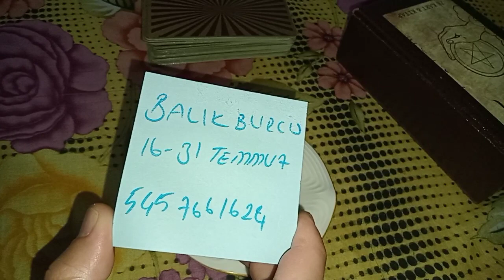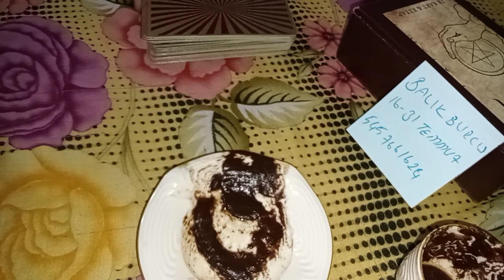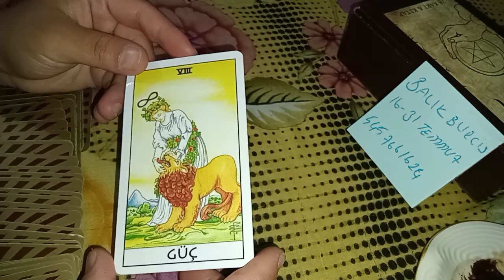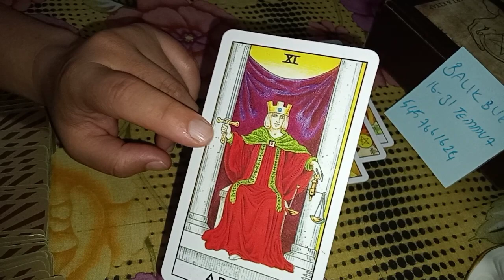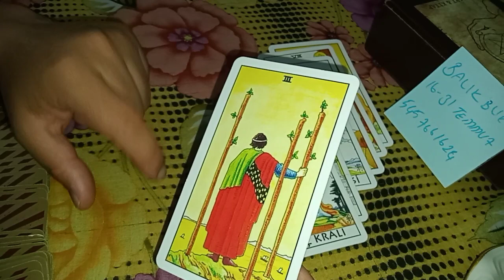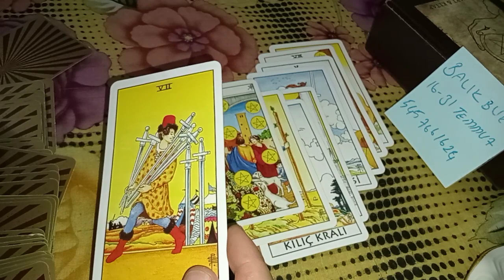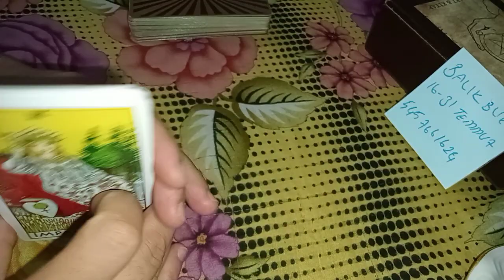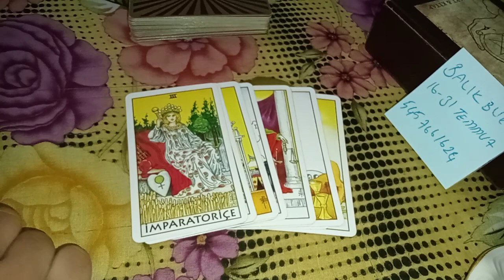Balık Burcu 16-31 Temmuz Kahve ve Tarot Açılımı / Bereket Geliyor 🤲💸